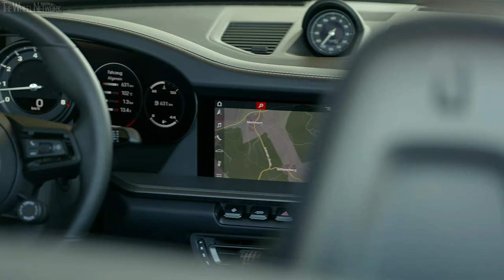2020 Porsche 911 Carrera S Cabriolet | Crayon | Exterior, Interior (Manual Gearbox)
▪ Exterior colour – Crayon
▪ Footage location – Bilster Berg, Germany

A seven-speed manual transmission can now be ordered for all 911 Carrera S and 4S models as an alternative to the standard eight-speed PDK transmission at no extra cost in European and related markets. The manual transmission is combined with the Sport Chrono package and will therefore appeal above all to sporty drivers who derive more driving pleasure from changing gear themselves. Also as part of the model year changeover, a host of new equipment options will now be offered for the 911 Carrera series that were previously not available for the sports car. These include Porsche InnoDrive, which is already familiar from the Panamera and Cayenne, as well as a new Smartlift function for the front axle.

For purists
The manual transmission with seven gears for the 911 Carrera S and 4S always comes in combination with the Sport Chrono package. Also included is Porsche Torque Vectoring (PTV) with variable drive torque distribution by controlled braking interventions on the rear wheels and a mechanical rear differential lock with asymmetrical locking action. This overall setup will appeal above all to drivers with sporty ambitions, who will also appreciate the new tyre temperature indicator. This additional function in the Sport Chrono package was introduced with the 911 Turbo S. The tyre temperature indicator is combined with the tyre pressure indicator. At a low tyre temperature, the blue bars warn about reduced road grip. As the tyres warm up, the colour of the indicator changes to blue-white and then changes to white once the operating temperature has been reached and maximum possible grip is available. The system is deactivated and the bars are hidden when the winter tyres are fitted.

In combination with the manual transmission, the Sport Chrono package also offers an automatic rev-match function. When the driver shifts down, this function automatically opens the throttle momentarily to increase the engine speed and adapt it to the higher gearbox speed in the lower gear for smooth downshifts, thereby preventing load change effects. The package also includes other sporty ingredients such as dynamic engine mounts, PSM Sport mode, the mode switch on the steering wheel with the modes Normal, Sport, Sport Plus, Wet and Individual (for an individual set-up), as well as a stop watch and the Porsche Track Precision App.

The 911 Carrera S with manual transmission accelerates from zero to 100 km/h in 4.2 seconds and reaches a top speed of 308 km/h. The DIN kerb weight of the 911 Carrera S Coupé with manual transmission is 1,480 kilograms – which is 35 kilograms less than the version with PDK.

InnoDrive and Smartlift
The new model year sees the inclusion of Porsche InnoDrive in the list of 911 options. On the variants with PDK, the assistance system extends the functions of the adaptive cruise control system by predictively optimising the driving speed for up to three kilometres in advance. Using the navigation data, it calculates the optimum acceleration and deceleration values for the next three kilometres, and activates them via the engine, PDK and brake system. The electronic co-pilot automatically takes into account corners and gradients, and also speed limits if wished. The driver has the possibility of individually defining the maximum speed at any time. The system detects the current traffic situation using radar and video sensors and adapts control accordingly. The system even recognises roundabouts. Like with conven-tional adaptive cruise control, InnoDrive also continuously adapts the distance to the vehicles in front.

The new optional Smartlift function for all 911 versions allows the front end to be lifted automatically at corresponding locations where the vehicle is driven regularly. With the electrohydraulic system on the front axle, the ground clearance at the front apron can be increased by around 40 millimetres. The system saves the GPS coordinates of the current position at the push of the button. If the driver approaches this position from the same direction again, the front of the car will lift up automatically.

Leather package 930
The leather package 930 introduced with the 911 Turbo S is now optionally available for the 911 Carrera models. This evokes the first Porsche 911 Turbo (Type 930) and is characterised by a coordinated interplay of colours, materials and individual enhancements. The equipment package includes quilted seat centre panels at the front and rear, quilted door panels, as well as other extensive leather trims.

New lightweight and noise-insulated glazing is now also available for the Coupés in the 911 series. The weight advantage compared to standard glazing will be over four kilograms. The improvement in indoor acoustics achieved by reducing rolling noise and wind noise represents a further advantage. This is a lightweight laminated safety glass used in windscreen, rear screen and all door windows.